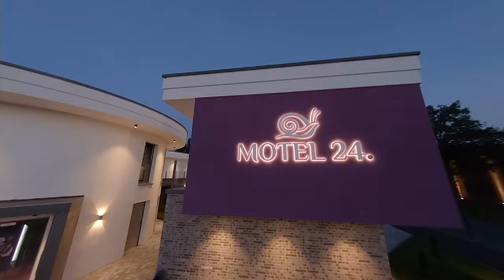Porsche 992 GTS vs Mercedes GT - Drag Race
Heute seht Ihr ein Duell zweier Sportautos, die nicht unterschiedlicher sein können. Zum einen haben wir das V8 Beast von Mercedes mit 600 NM und zum anderen den nahezu perfekte Messerscharfen Carrera GTS von Porsche mit 6Zyl. Boxer Biturbo. Kann der Mercedes gegen den neueren Porsche mithalten?

Akram Hasan

Motel24

Rewe Olegscheifler